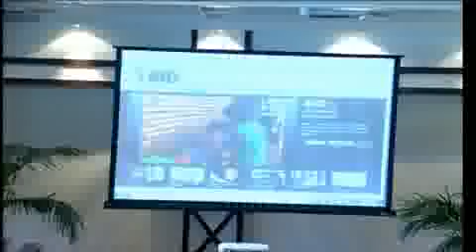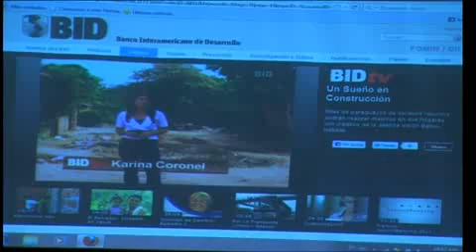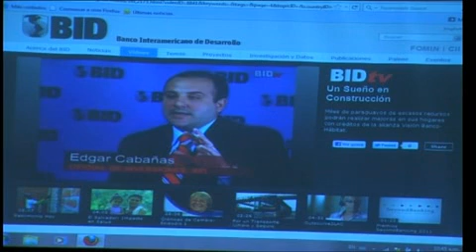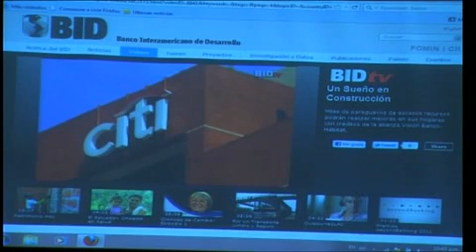Desarrollando Oportunidades de Negocios en la Base de la Piramide Parte 5